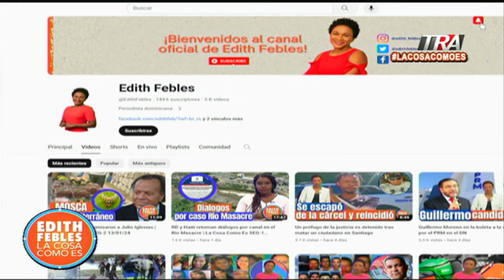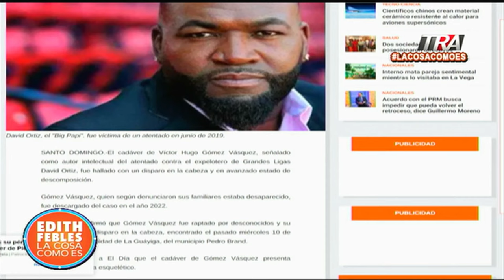Vinculado en 𝕒𝕥𝕖𝕟𝕥𝕒𝕕𝕠 contra David Ortiz , VíctorHugoGómezVásquez fue hallado muerto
Canal Oficial Periodista Edith Febles